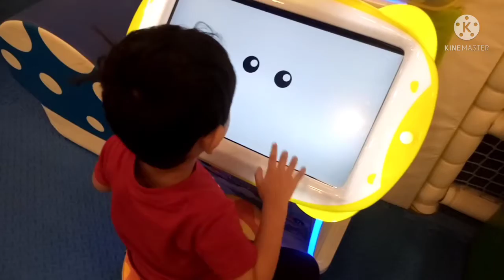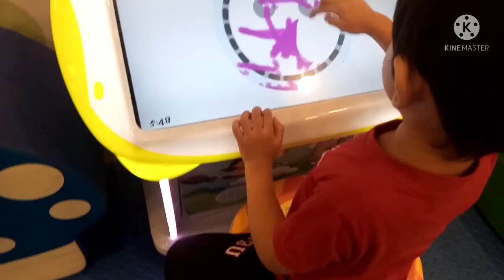play time (tuwang tuwa)